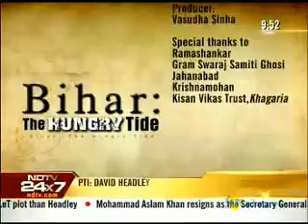Bihar_The_Hungry_Tide_Part3.mpg